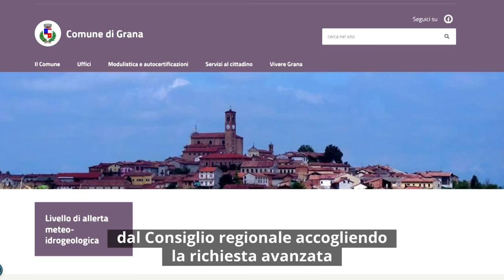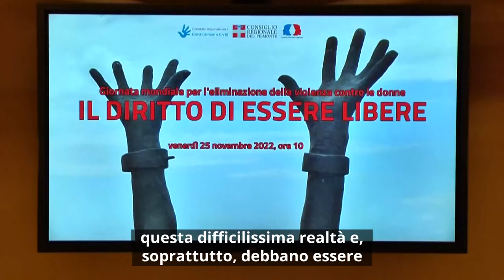Consiglio News del 30 novembre 2022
All'interno del rotocalco: Sanità nelle carceri, sì al Gruppo di lavoro; Vaccino antinfluenzale, in Piemonte 1,1 milioni di dosi; Case popolari, contributo una tantum ai piccoli Comuni